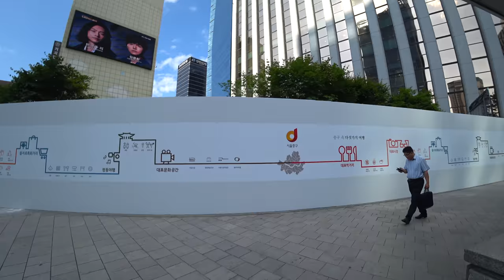[ 4K ] Korea, Walking around from Seoul City Hall to Jonggak Station , 서울시청에서 종각역까지 주변 산책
[ 2018 / 06 / 12 ] Walking around from Seoul City Hall to Jonggak Station (Seoul, Korea Walk), 4K

16 : 41 ~  25  :  16   :   청계천,  Cheonggyecheon